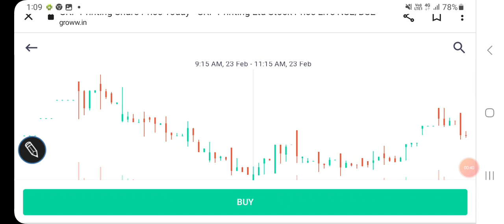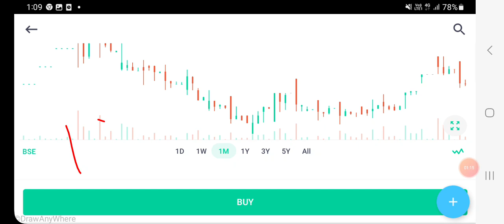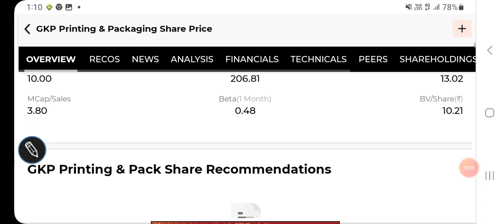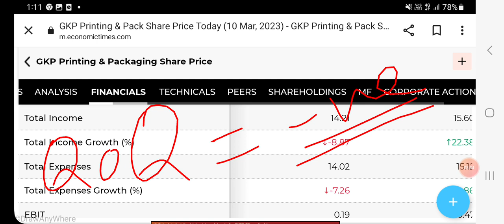GKP PRINTING SHARE PRICE BSE, LATEST TECHNICAL DATA, FINANCIAL REPORT, निवेश की रणनीति//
GKP PRINTING SHARE PRICE BSE

GKP PRINTING SHARE PRICE NSE

GKP PRINTING SHARE PRICE ANALYSIS

GKP PRINTING SHARE PRICE SCREENER

Other topics:
Stock investment
Stock analysis
Stock recommendations